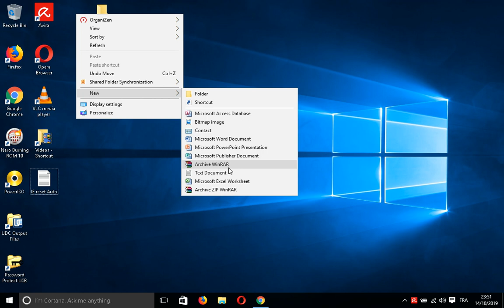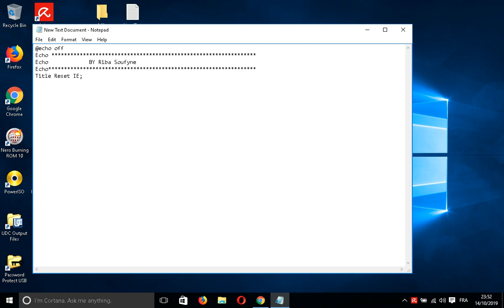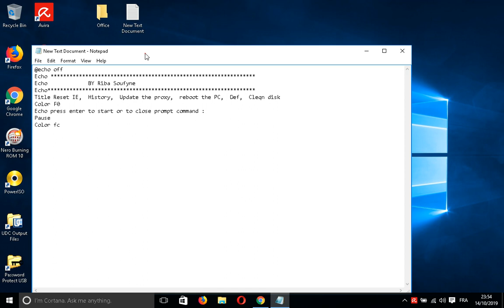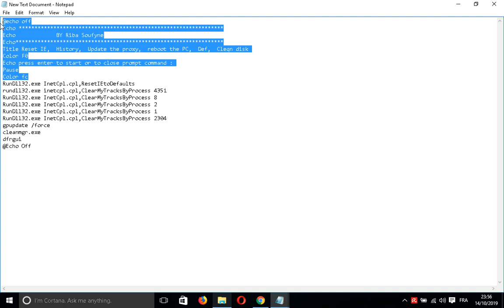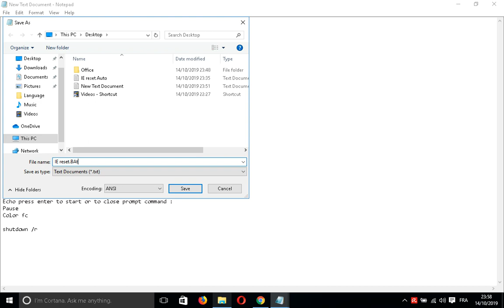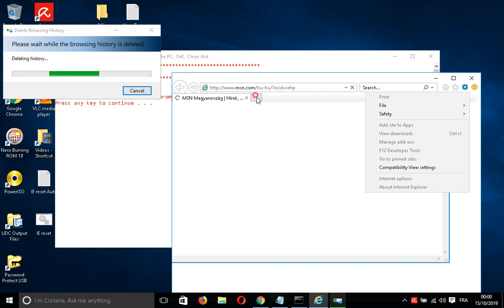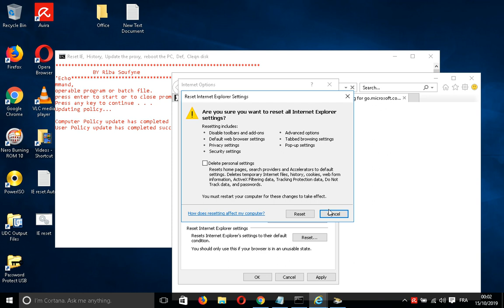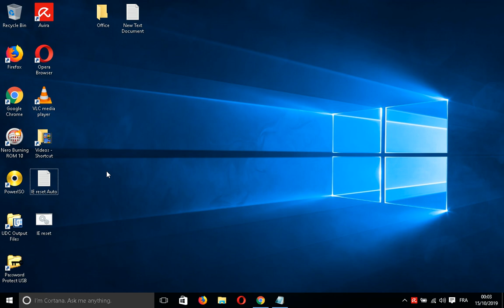Reset (browser) Internet Explorer and PC Using Auto Script BAT OR CMD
I hope this video helps you to reset the PC and Browser IE using Script,
Click on the following link to download the fukk script: